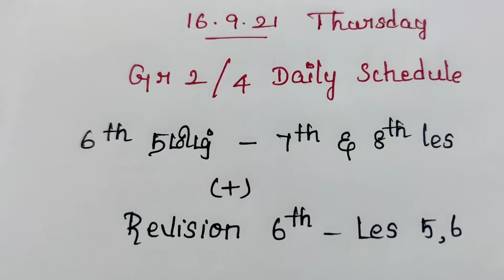Tnpsc Daily schedule-16/9/21 🔥Gr2/4-self preparation-in Tamil 🔥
Hello friends,
current affairs
Daily schedule

                          Thank u 🙏🙏